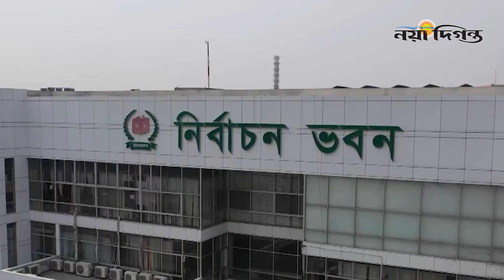নির্বাচনের দিন সকালে ভোটকেন্দ্রে পাঠানো হবে ব্যালট | Election 2024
প্রধান নির্বাচন কমিশনার-সিইসি কাজী হাবিবুল আউয়াল বলেছেন, নির্বাচনের ফেয়ারনেস নিয়ে যদি সংশয় থাকে, তাহলে সকালে কেন্দ্রে ব্যালট পেপার পাঠানো হলে সংশয় কিছুটা কমবে বলে আশা করি। অনেকের দাবির পরিপ্রেক্ষিতেই সকালে কেন্দ্রে কেন্দ্রে ব্যালট পেপার পাঠানো হবে। এতে স্বচ্ছতা বাড়বে।

1 R. K. Mission Road, Dhaka-1203.